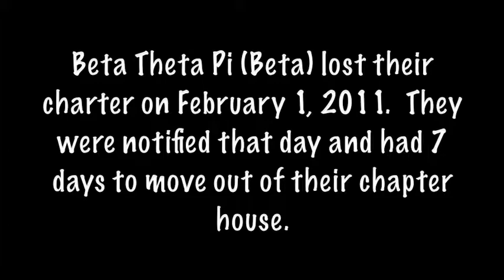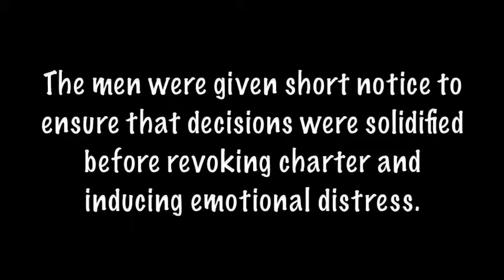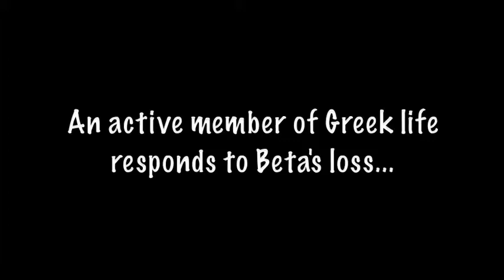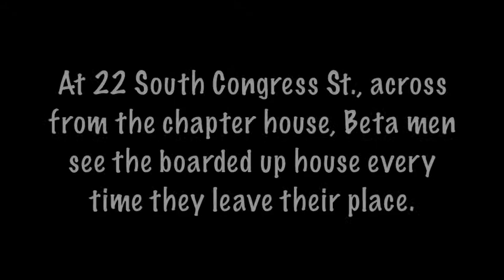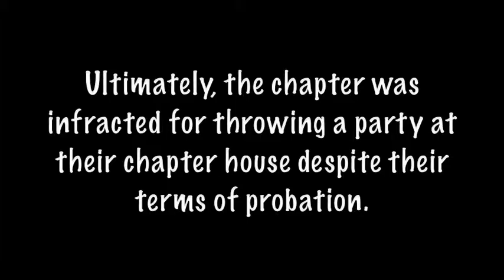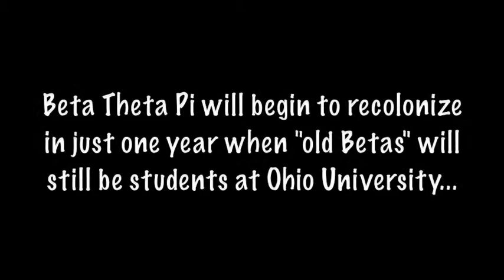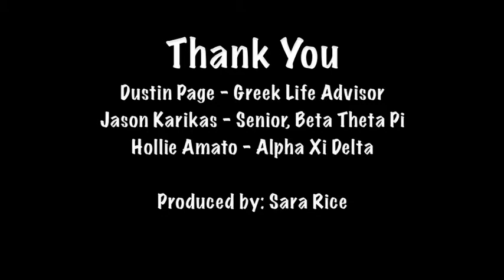Beta Theta Pi - Ohio University, Where are they now?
Two weeks after the national fraternity lost their charter and were forced to lock up their chapter house, it is interesting to see where they are now.